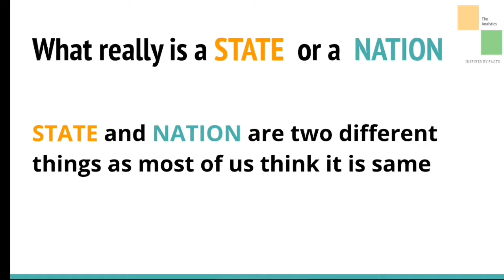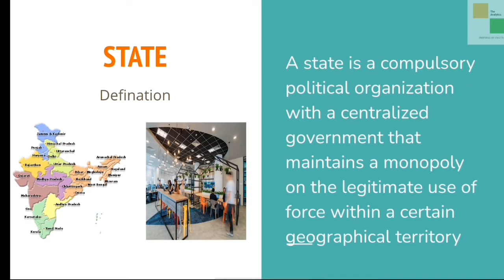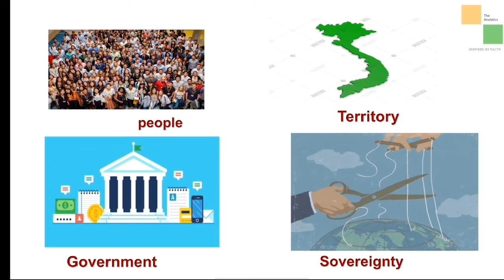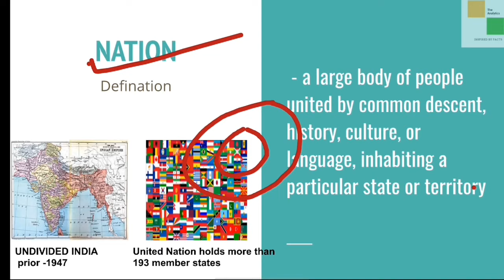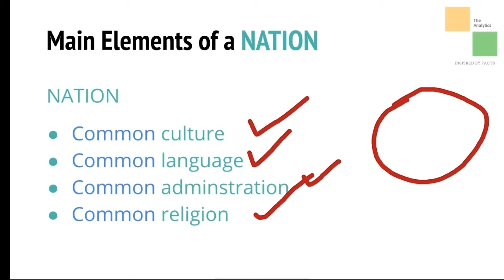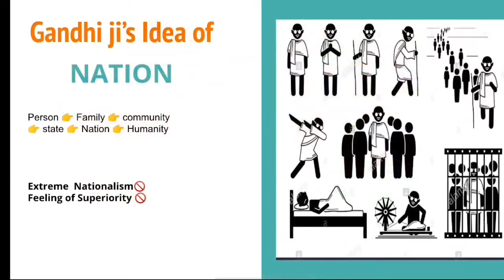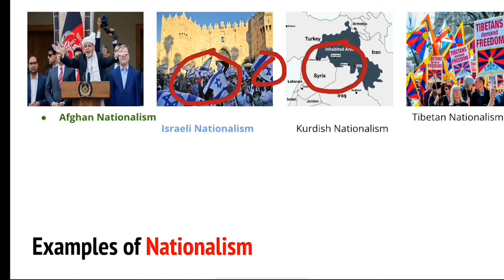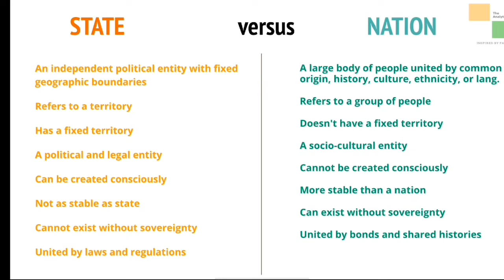Basic difference between a State and a Nation Ek Desh or Ek Rajya me kya Antar hota hai ?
what's really is a state and a Nation
most of us some how confused about the real meaning of  State and a Nation as both of the word seems similar meaning ,but it's a basic diffrence
what really a nation means ?
what is a state really mean ?
isreally nationalism
tibatian nationalism
indian Nationalism
afghani nationalism
kurdish nationalism
Basic elements of a nation
Basic elements of a state
difference betwen nation and state
Ek Desh or Ek Rajya me kya Antar hota hai ?,